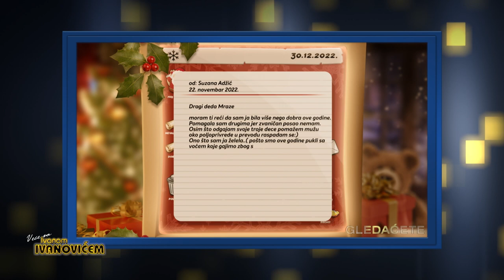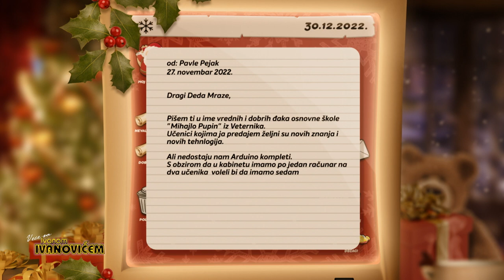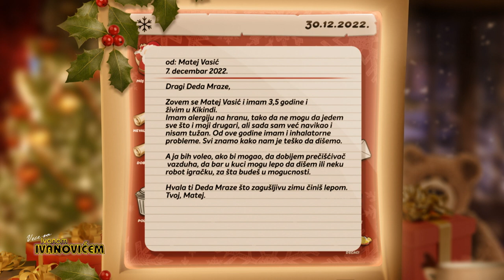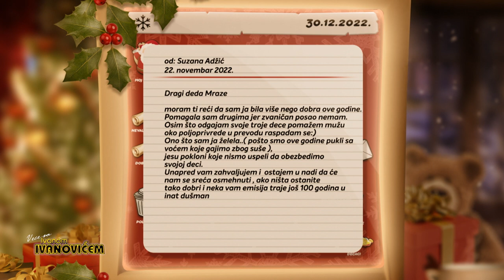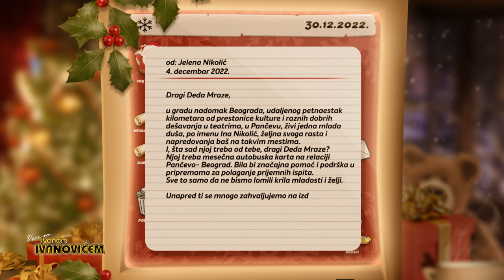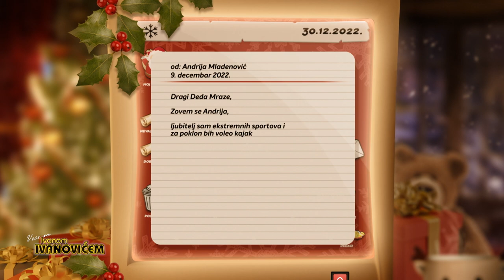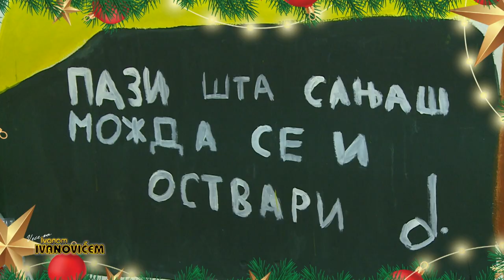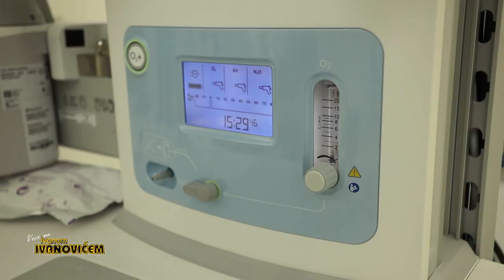Veče sa Ivanom Ivanovićem 729 - NOVOGODIŠNJA EPIZODA